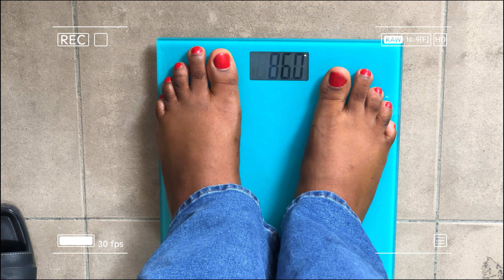I lost 5kg! in 5 days 😳does egg diet really work??lose belly fat fast + Ulcer patient tries egg diet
I lost 5kg! in 5 days: egg diet + lose and remove belly fat fast + Ulcer patient tries egg diet

If you’re an ulcer patient please try to make more research before you embark on any diet for weight loss ❤️❤️❤️

Lagos, Nigeria
-How old are you?
I'm 26 years old, Birthday is April 20th
-What camera duo you use?
-What I use to edit
Capcut & Final Cut Pro